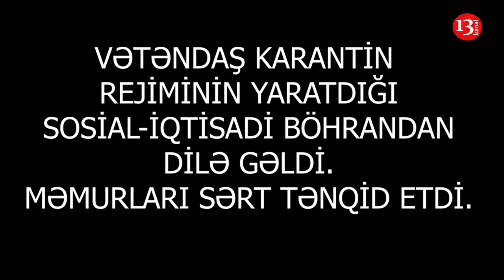"Camaat ölüb-qırılır EVLƏRDƏ, XƏBƏRİNİZ VAR?!"-SƏRT TƏNQİD-"Hanı 3, 5 Milyard?"